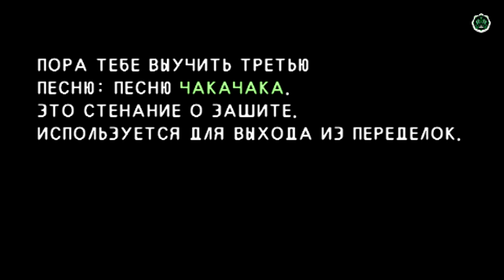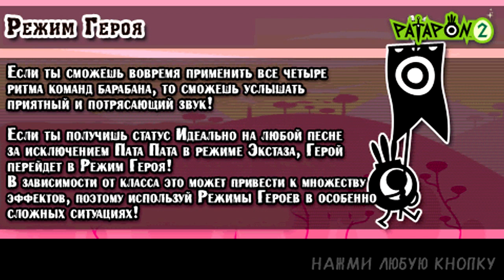Прохождение Patapon 2 (русская версия) ч.2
Пата, пата, пата, пон! Патапоны возвращаются! А это значит, что вы снова под бой барабанов поведете отважных воинов на потешную войну. В Patapon 2 вас ждут новые подвиги и увлекательные коллективные режимы, в которых может участвовать до четырех человек. При этом достаточно лишь одной копии Patapon 2!

Уникальный проект сочетает в себе черты стратегии и музыкальной игры. Чтобы добиться успеха, вам нужно мудро руководить своим войском, но оно не подчиняется обычным приказам. Бойцы отзываются лишь на правильно исполненный барабанный ритм. Под стройные мелодии они атакуют врага и защищаются, но чтобы все прошло как по маслу, вам необходимо вовремя нажимать нужные кнопки, попадая в такт.